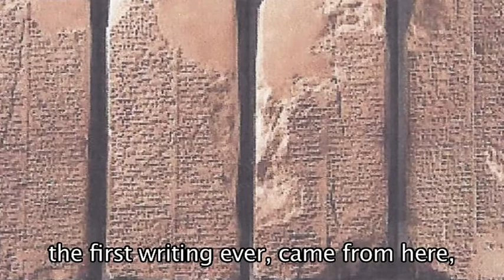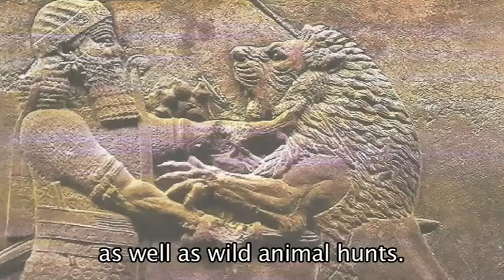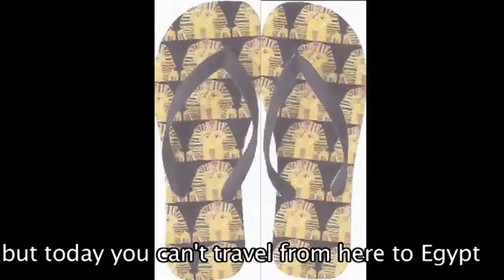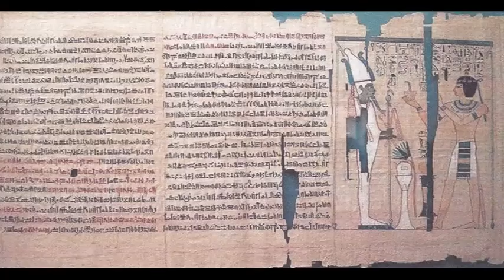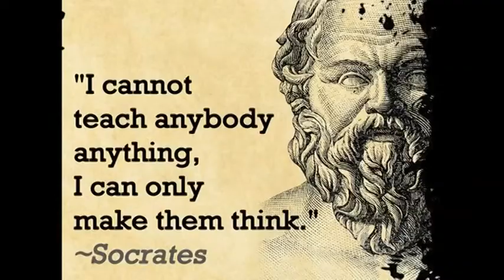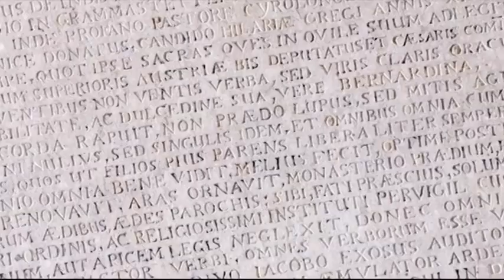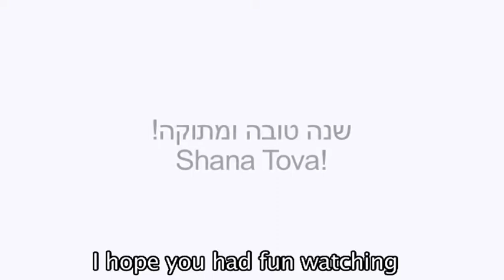The Cradle of Civilization By Ruth Federmann